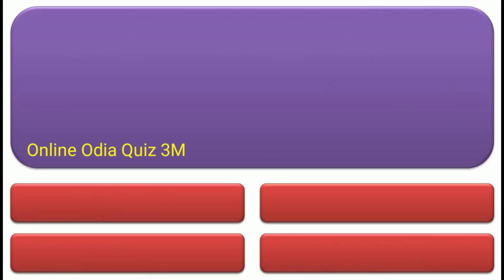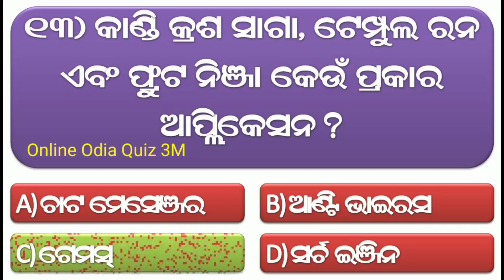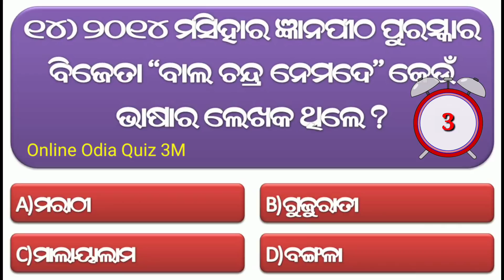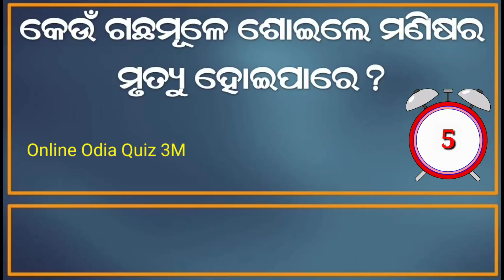Odia Dhaga Dhamali Question Answer || Odia Funny Questions || Odia Dhaga Dhamali Prashn/Odia Riddles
clever questions
odia padya pranalika
10 clever questions
10 tricky questions
odia quiz
odia riddle
odia dhaga katha
odia gk
 odia paheli
odia khati
odia riddles